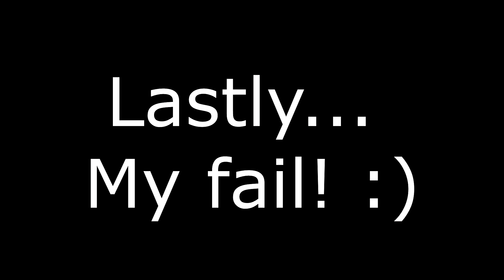Grim Sky Kick Off! Ranked Clutch Game play | rainbow six siege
I am Kicking off Grim Sky with some Intense Clutches and Kills! Hope you guys enjoy!

for more videos and Guides to watch